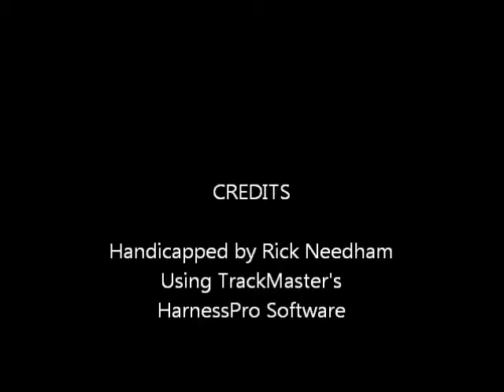Race #6 - Yonkers - 5/12/2015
Race #6 - Yonkers Raceway - Tuesday, May 12, 2015 - $20,000.00 Next Door Stakes + bonus longshots